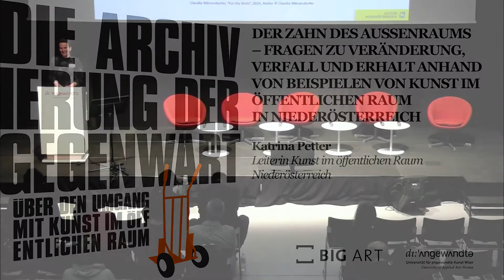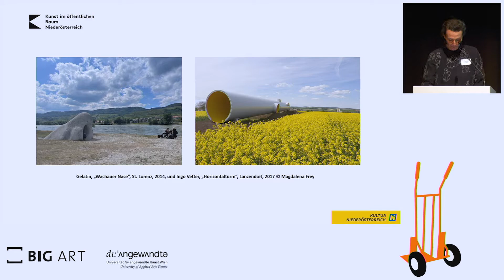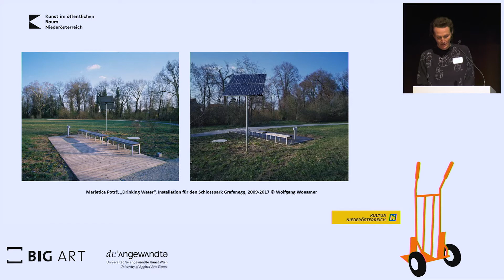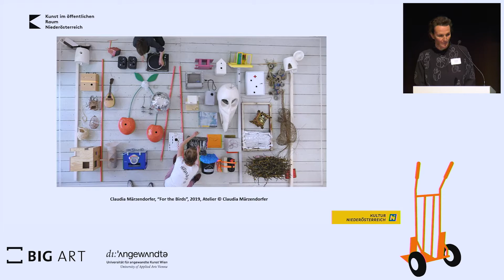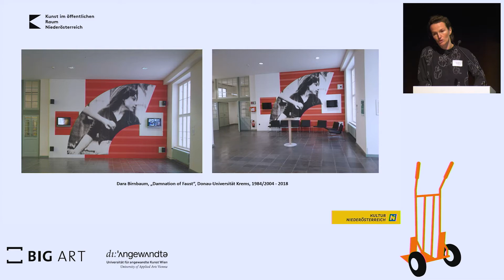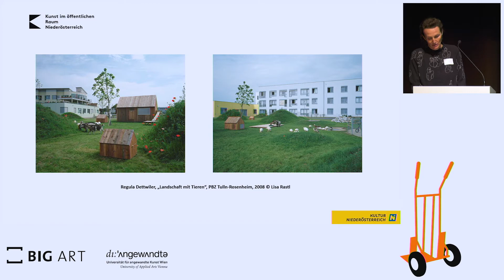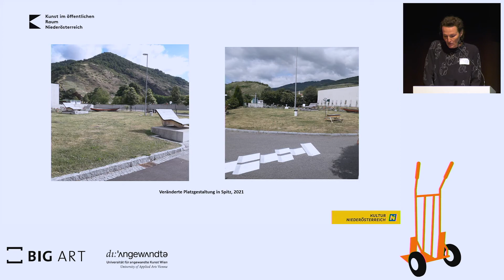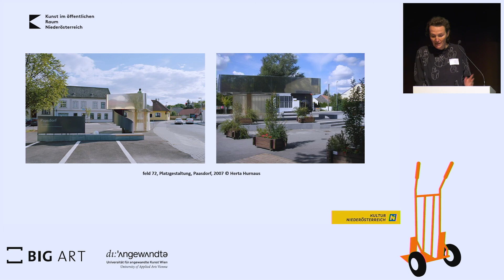DER ZAHN DES AUSSENRAUMS. FRAGEN ZU VERÄNDERUNG, VERFALL U. ERHALT ANHAND VON BEISPIELEN VON KOER NÖ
Katrina Petter: DER ZAHN DES AUSSENRAUMS. FRAGEN ZU VERÄNDERUNG, VERFALL UND ERHALT ANHAND VON BEISPIELEN VON KUNST IM ÖFFENTLICHEN RAUM NIEDERÖSTERREICH

Vortrag von Katrina Petter im Rahmen der BIG ART Konferenz "Die Archivierung der Gegenwart. Über den Umgang mit Kunst im öffentlichen Raum" am 5. November 2021 an der Universität für angewandte Kunst Wien.